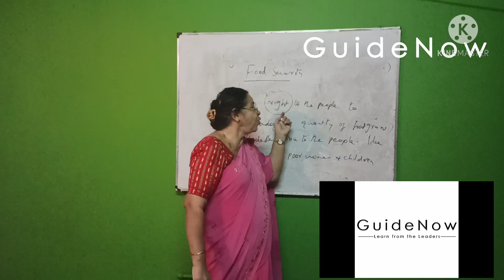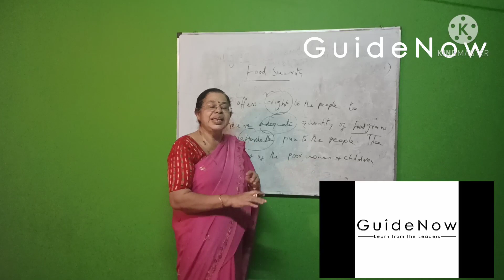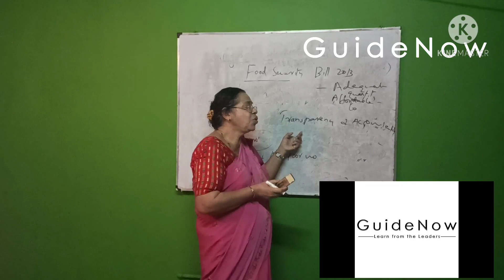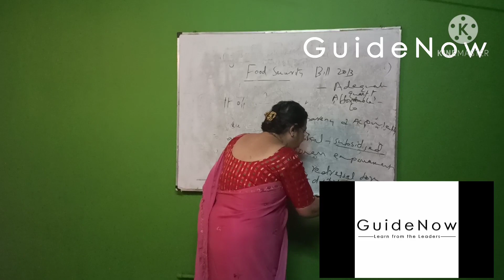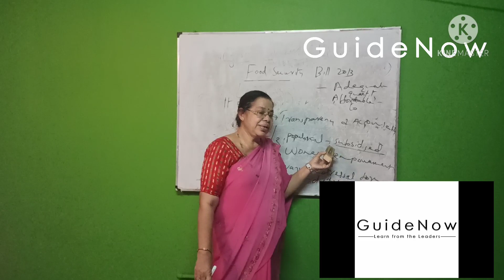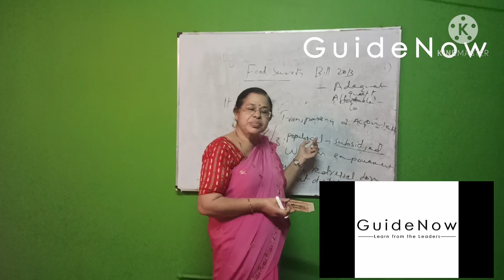VTH SEMESTER B.A. ECONOMICS INDIAN ECONOMY QUESTION PAPER DISCUSSION - FIRST PART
This video describes  above  Vth semester BA Degree ECONOMICS "India's Economic Development; National and Regional " Calicut University Question Paper Discussion